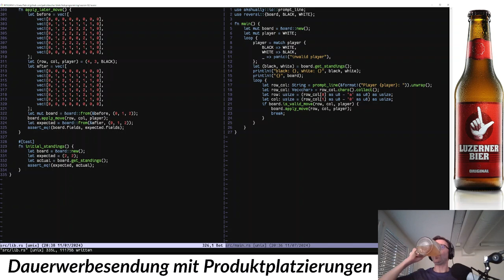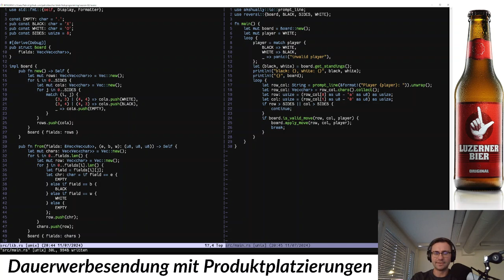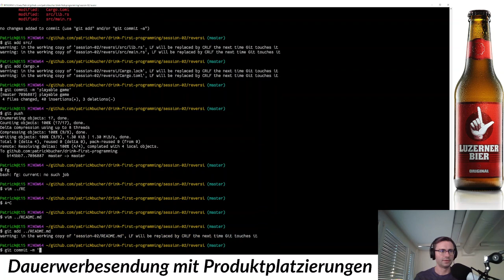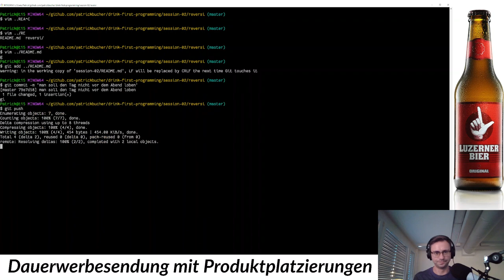Steine umdrehen: Der diplomierte Pädagoge drink-first-programmiert Reversi (6/6)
Die Funktion zum Umdrehen von Steinen wird implementiert und in das interaktive Programm integriert.